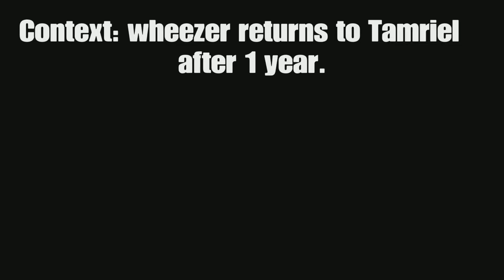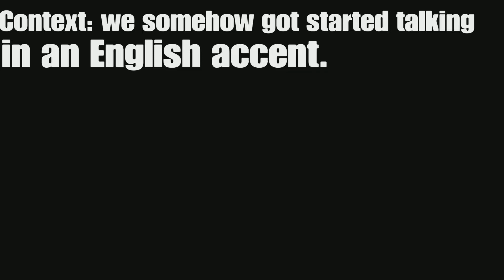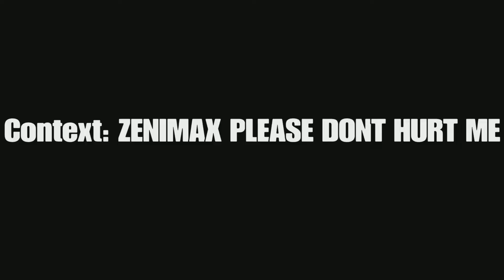100 SUB SPECIAL! Thank you Guys!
We Have made it very far the past few months. i hope to look back on this video and where we are now and see how much we will have grown over the next year. All your support is very appreciated. i hope ye enjoy me video.

Things i am aiming for in the future that were not mentioned in the video-

I hope to be able to do collaborations with other content creators
i hope to have a Good strong community
I hope performance gets fixed in ESO